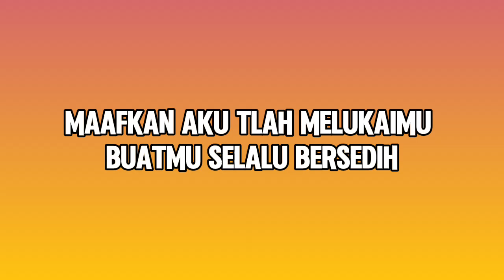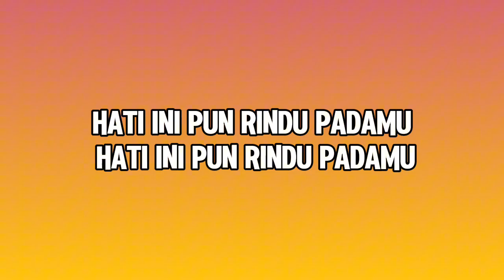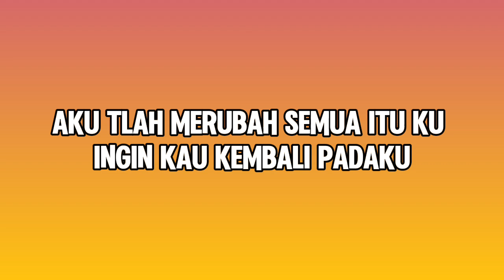Kuingin Kau Kembali - Zinidin Zidan ( Lirik Lagu Viral )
video lyrics: Zinidin Zidan - Kuingin kau Kembali ( LIRIK LAGU VIRAL )